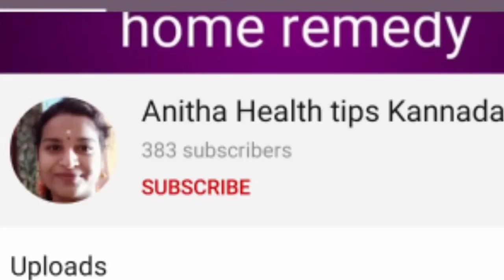ಕೂದಲು ದಟ್ಟವಾಗಿ ಬೆಳೆಯಲು ಮತ್ತು ಚರ್ಮದ ಕೆರೆತಕ್ಕೆ ಮನೆಮದ್ದು l how to get thick longhair l skin allergy l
This remedy is very helpful for hair growth. It's control skin allergy.